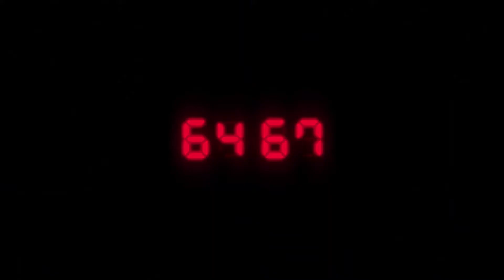MUNIÇÃO INFINITA - Resident Evil 2 Remake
Descubra o que é preciso fazer para você adquirir as armas com balas infinitas no jogo Resident Evil 2 remake